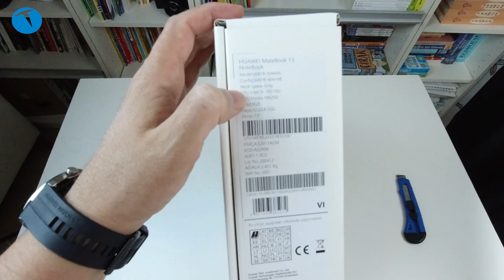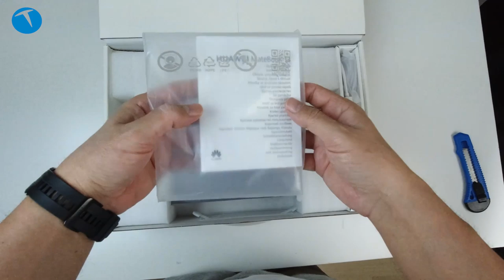En iyi MacBook Air rakibi | Huawei MateBook 13 kutudan çıkıyor!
Bu videomuzda Huawei MateBook 13 2020 dizüstü bilgisayarını kutusundan çıkarıyoruz. MacBook Air rakibi olarak tasarlanan bilgisayarı küçük ve hafif bir gövdeye gelişmiş özellikleri sığdırmış.

Bilgisayarda Intel'in 10. nesil Core i5 10210U işlemcisi, 8 GB RAM ve 512 GB SSD depolama alanı bulunuyor. Ekran kartı tercihi ise NVidia GeForce MX250 olmuş. 13 inçlik 2160 x 1440 piksel 2K çözünürlüklü ekranı bulunan bilgisayarda maksimum parlaklık 300 nit olarak belirlenmiş.

Bu modelin dokunmatik ekranlı ve i7 işlemcili sürümleri de bulunuyor. Ancak bize gönderilen modelde dokunmatik ekran yer almıyor. Ekranı 3:2 oranında olan Huawei MateBook 13 bilgisayarda 41.2 Wh gücünde bir pil bulunuyor. Üzerinde sadece 2 adet USB Type-C bağlantısı bulunan bilgisayarın kutusunu açtığımız tarihteki fiyatı 7.899 TL idi.

Huawei MateBook 13 2020

13 inç 2K (2160 x 1440 piksel) FullView IPS ekran
Yüzde 100 sRGB renk gamı
300 nit maksimum parlaklık
3:2 en boy oranı
Intel i5 10210U işlemci
NVidia MX250 ekran kartı
8 GB RAM
512 GB depolama
1 MP webcam
Uzay grisi gövde rengi
Huawei Share desteği
Wi-Fi : IEEE 802.11a/b/g/n/ac, 2.4 GHz ve 5 GHz
Parmak izi okuyucu
Bluetooth 5.0
41.7 Wh Li-Polimer pil
65 Watt USB Type-C şarj cihazı
7.899 TL